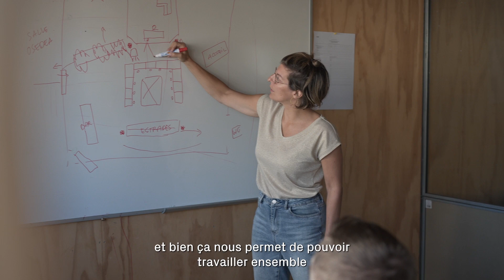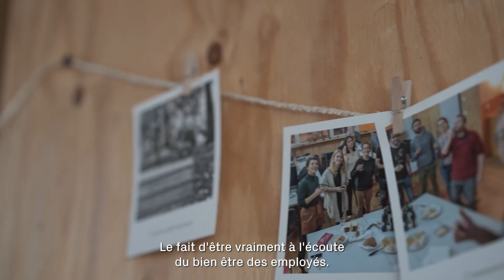Osedea France, votre allié technologique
Situé à Nantes au pays de la Loire, Osedea France se distingue par sa culture d'entreprise et son expertise de pointe en développement logiciel. C'est aussi un lieu de travail agréable, une aventure humaine et internationale entre passionnés de la technologie. Avec Osedea France, osez mettre à profit vos idées.